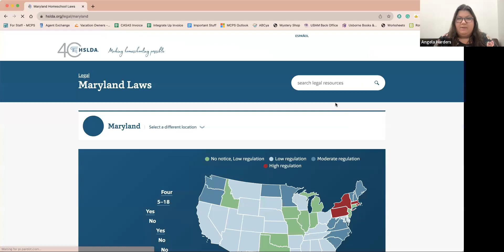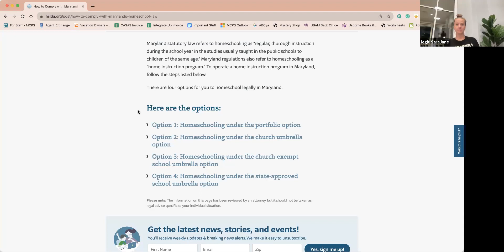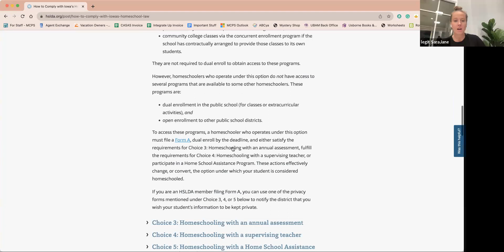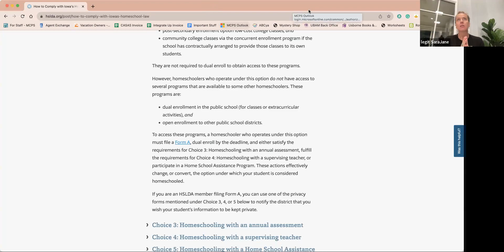Unschooling Q&A - 10/25/23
Join me and LegitSaraJane as we talk about unschooling and empowering your teens to live and learn with freedom!